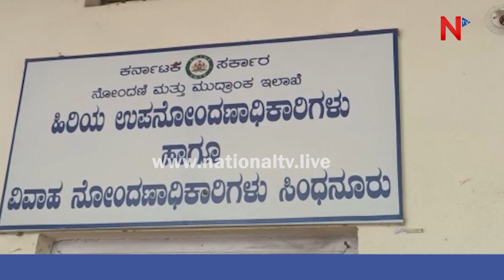Revenue Department Corruption | ರೆವೆನ್ಯೂ ಇಲಾಖೆಯಲ್ಲಿ ತಾಂಡವವಾಡುತ್ತಿದೆ ಭ್ರಷ್ಟಾಚಾರ!| Sub Register Office